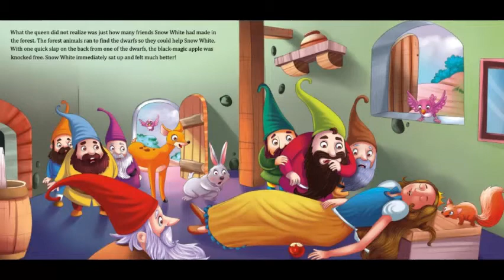Snow White and The Seven Dwarfs - By Hayley Vaughters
Hello everybody, today the Bookworms have read, Snow White and The Seven Dwarfs - By Hayley Vaughters!